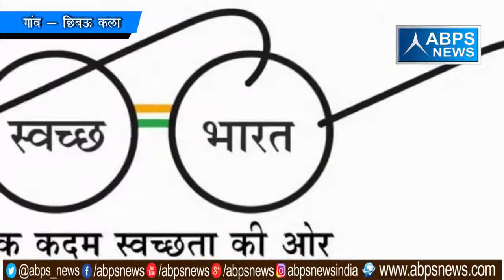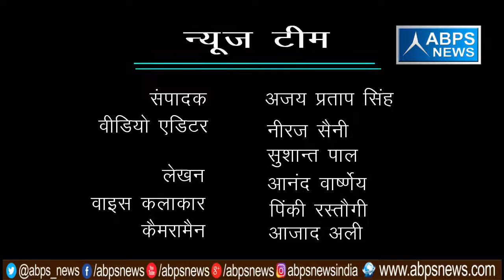गांव - छिबऊ कला, ब्लॉक -बिसौली, जिला - बदायूँ